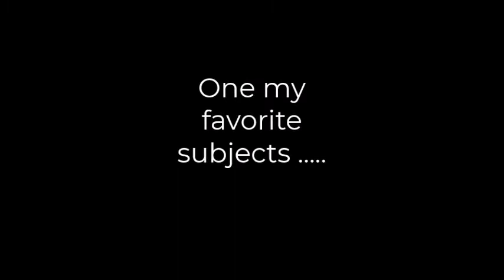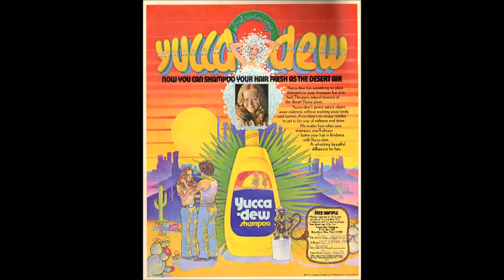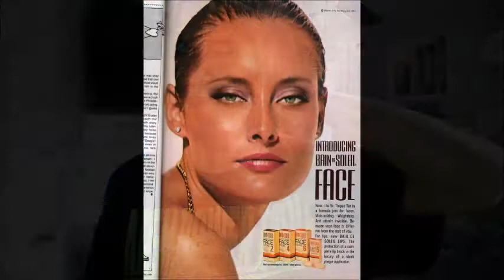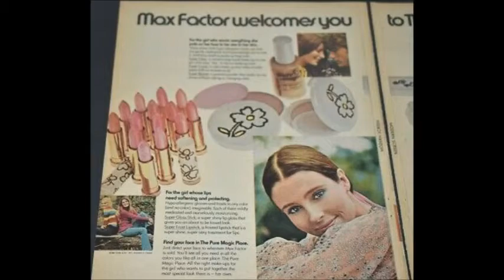𝟳𝟬 𝟴𝟬 𝗣𝗥𝗢𝗗𝗨𝗖𝗧𝗦